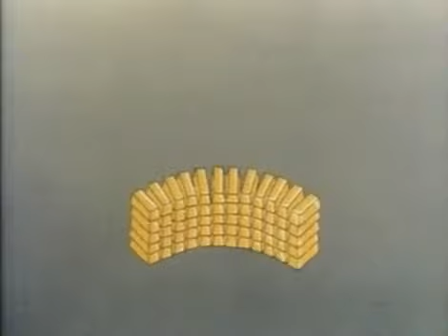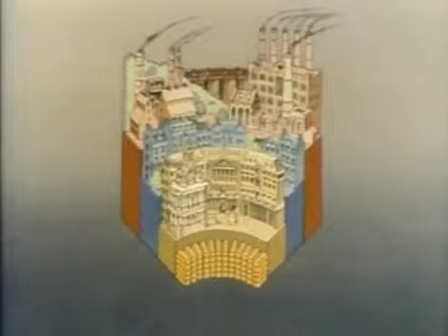Milton Friedman's Free to Choose - Ep.3 (3/7) - Anatomy of a Crisis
The other parts are on my channel as well.